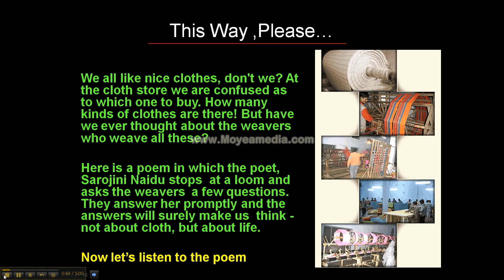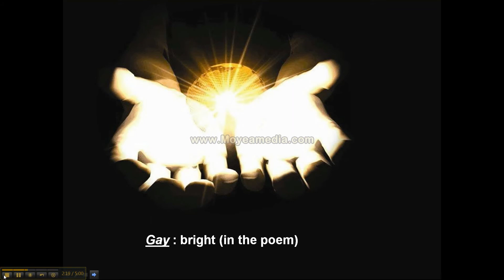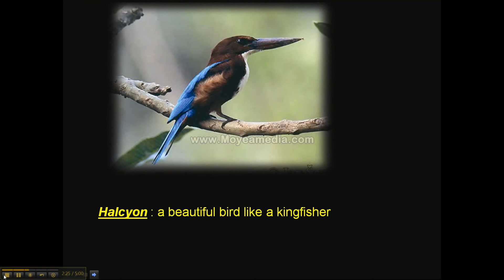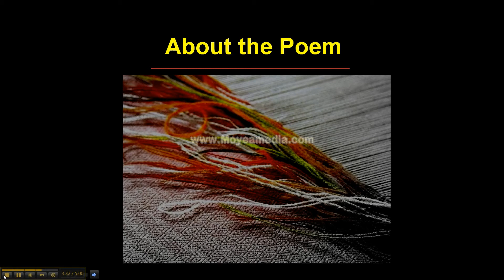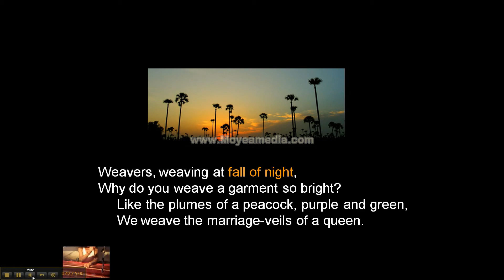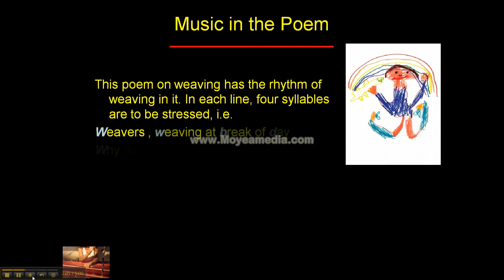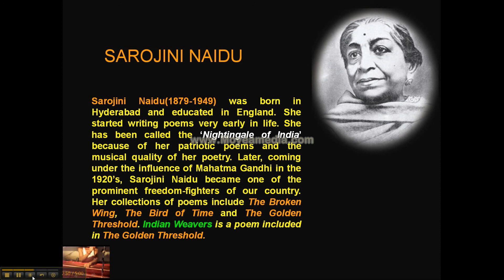indian weavers poem by Sarojini Naidu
- Listening tasks for ESL learners
Prepared By - SREE REKHA. R
Research Scholar
Trivandrum

A project by Graffiti9 Digital Marketing Agency - w